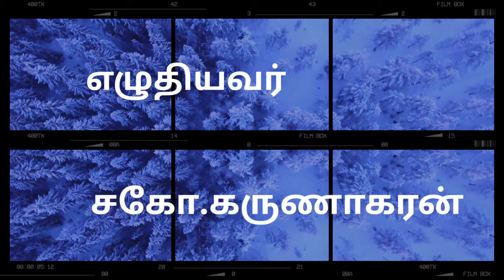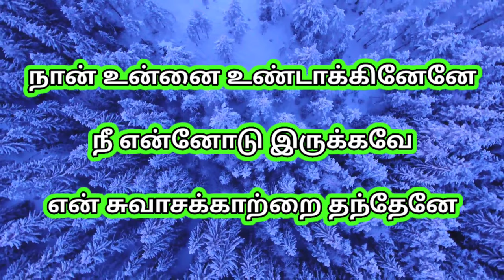கிறிஸ்தவ கவிதைகள் // kirusthava kavithaigal // கிறிஸ்தவ கவிதை /christen poem / இயேசு அழைக்கிறார்